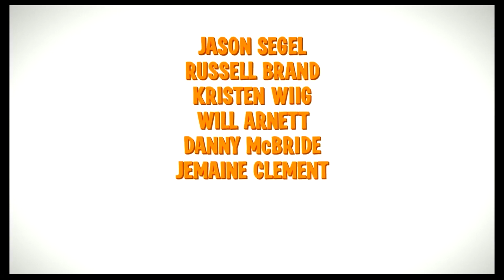Despicable Me (2010) Teaser Trailer #1 1080p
Villainous Gru lives up to his reputation as a despicable, deplorable and downright unlikable guy when he hatches a plan to steal the moon from the sky. But he has a tough time staying on task after three orphans land in his care.